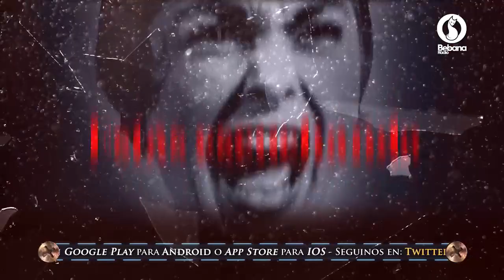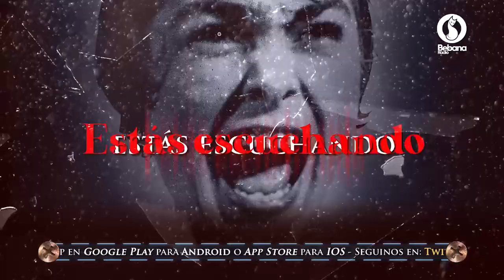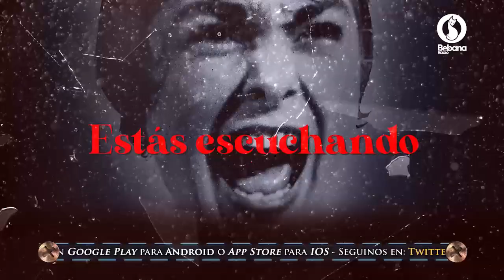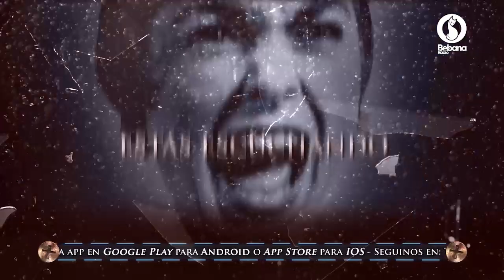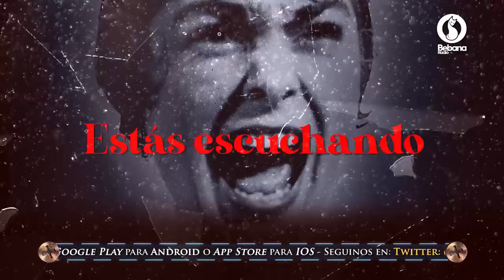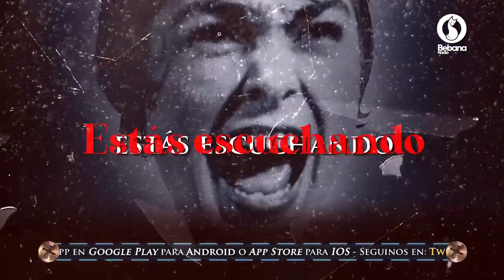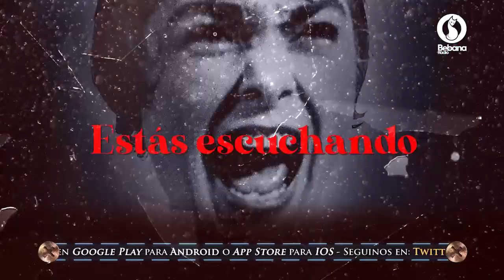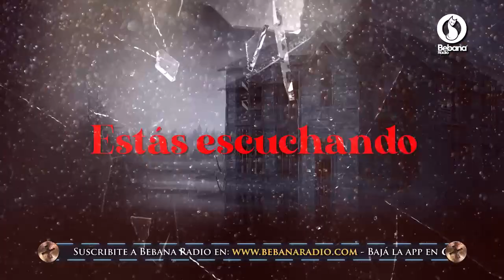Trasnoche Paranormal Completo Miercoles 16 de Septiembre de 2020 Bebana Radio suscribite !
Volvimos con LaNocheNait y TrasnocheParanormal en nuestra propia plataforma @BebanaRadio @MayMartorelli
APP: Bebana Radio
Escuchas en vivo en BebanaRadio.com
Es un proyecto independiente. Nos ayudás mucho con tu suscripción

GRACIAS TOTALES!
HECTOR Y MAY
BEBANA!